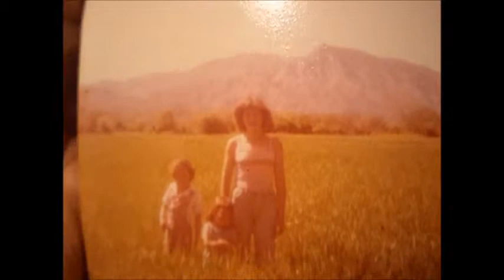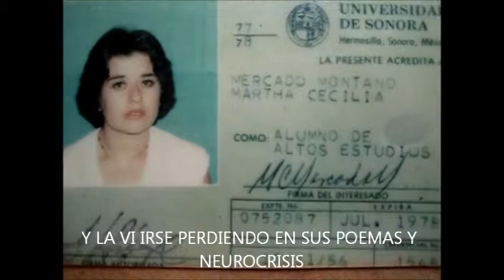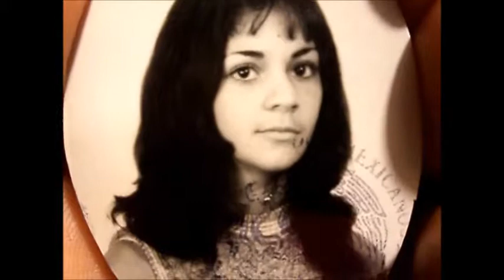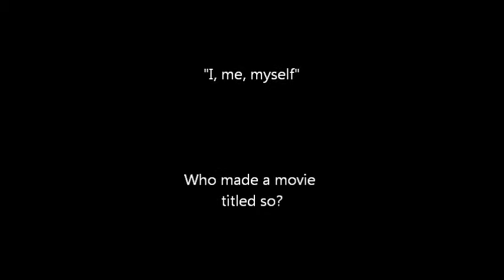1970s 2 photos of Juan Castillon